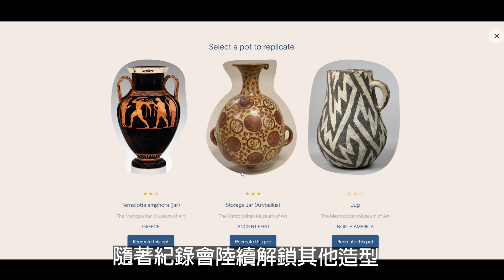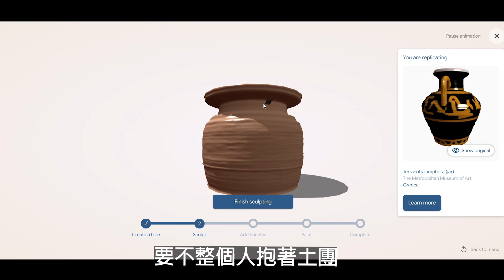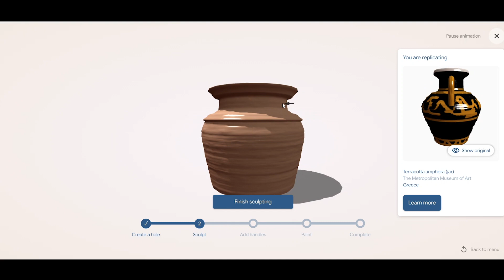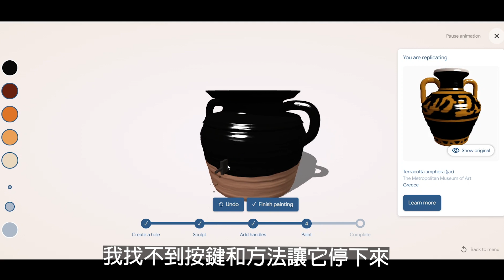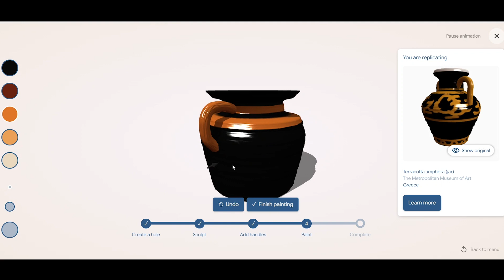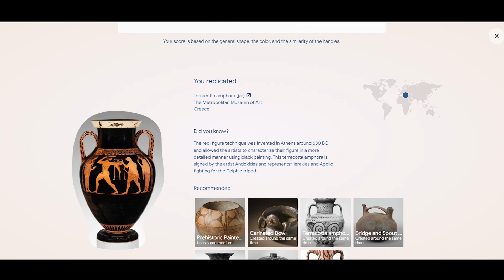【虛擬3D燒陶】線上美術作業 | 3D Pottery | Google 藝術與文化 | Google Arts & Culture | 구글아트앤컬쳐 |線上作業 | 遠距教學 |線上課程|美術教學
這是GOOGLE推動的文化與藝術網站
今天我們就來練習捏塑虛擬陶器
再將成品分享給同學或老師
如果你還不熟悉介面
請先參考以下這部影片的介紹:
【線上博物館】Google 藝術與文化
■Google 藝術與文化/Google Arts & Culture